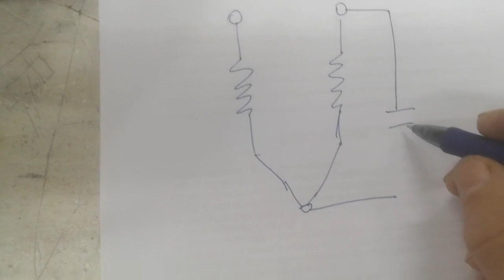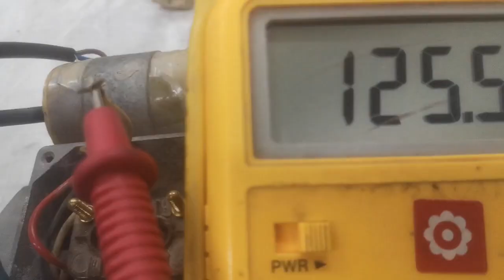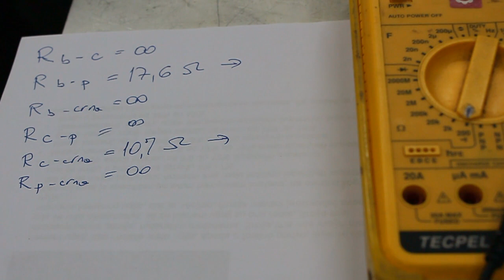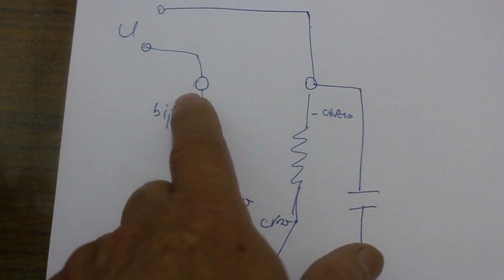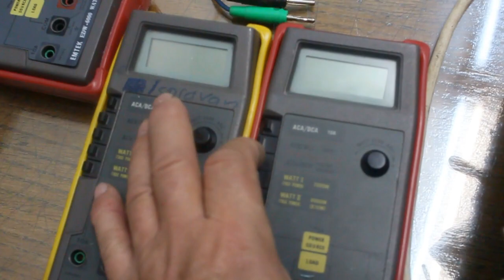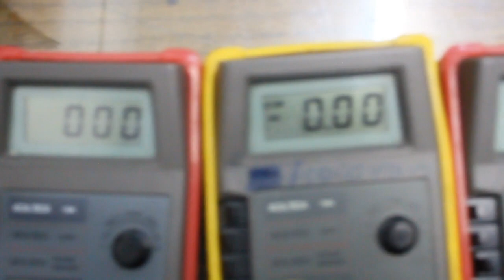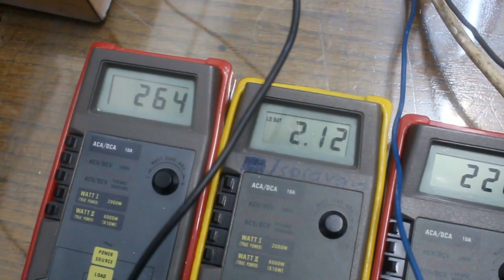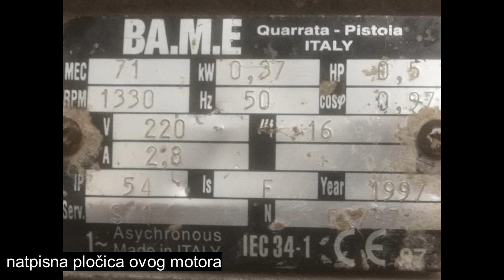kako spojiti monofazni motor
u ovom video zapisu sam pokazao popravku monofaznog motora 0,37kW. pri uključenju ovaj motor je radio, naizgled u redu. pri detaljinijem pregledu spoja namota motora uočio sam da nije ispravno spojen. izvršio sam mjerenje snage i struje tako spojenog motora, a onda sam da spojio ispravno i ponovo izmjerio snagu i struju. razlika je bila više od tri puta. zaključak: motor pogrešno spojen i nije imao potrebnu snagu.